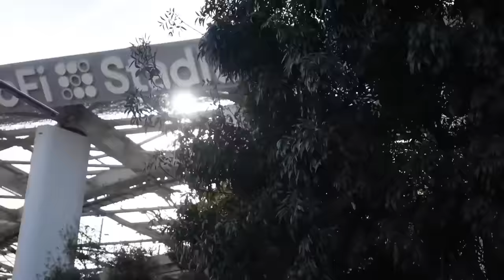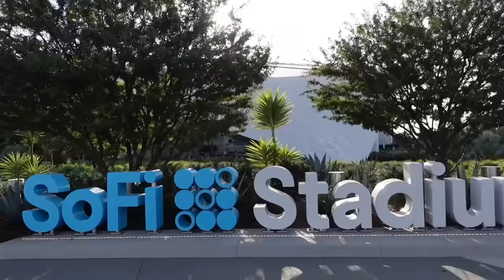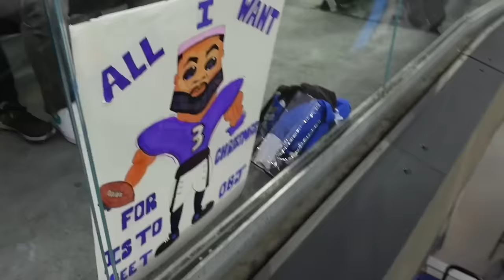ODELL BECKHAM JR SENT ROGAN THE ULTIMATE SURPRISE!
RowdyRogan gets a surprise from ODELL BECKHAM JR!

ROWDY14

PLAY MY MAP FORTNITE MAP, HERE IS THE CODE:
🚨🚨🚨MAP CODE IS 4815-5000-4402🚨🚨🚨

🦈HERE IS OUR AMAZON STORE: